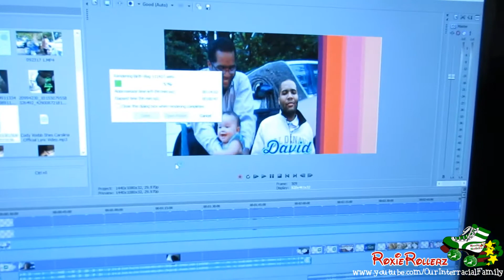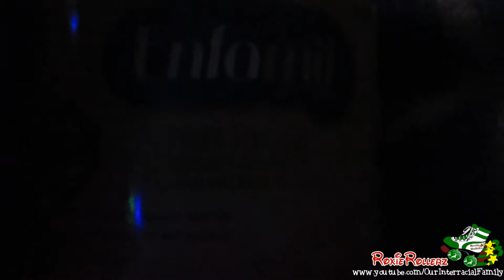VLOGMAS DAY 1: Blaine Is Losing Weight! ~ 12/01/17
➱ THIS VLOG
Previous Vlog |

 ღ MOMBIE SQUAD CHANNEL ღ

➱ EQUIPMENT
Vlog Camera - Flip Ultra HD